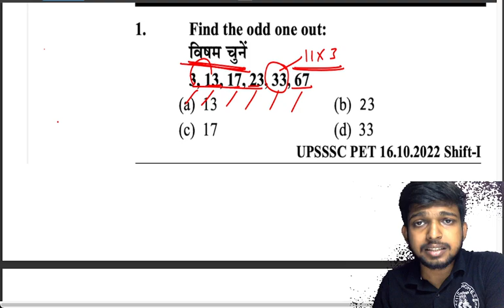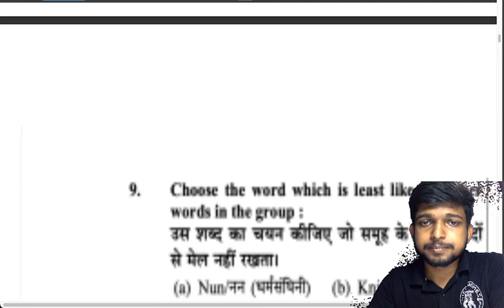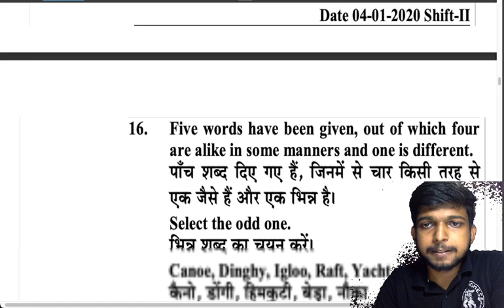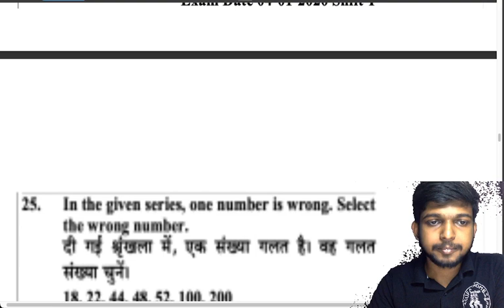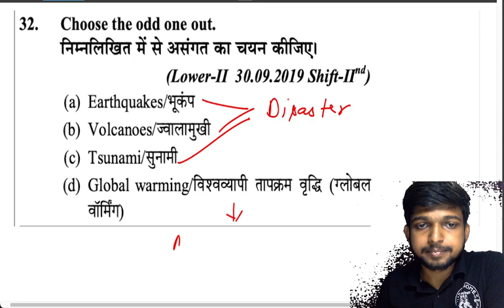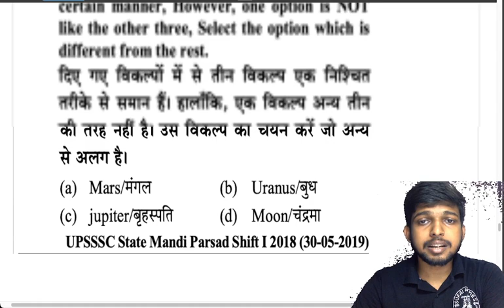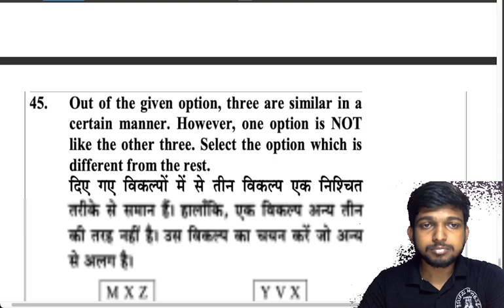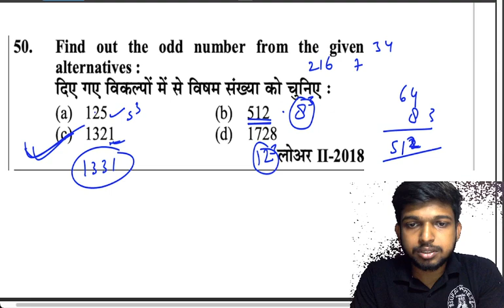UPSSSC VDO RE-Exam Reasoning Differences-1 Practice Set-12 , Reasoning Questions By SUFAL HOMES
हिन्दी VDO Re-Exam Mock Test 2023